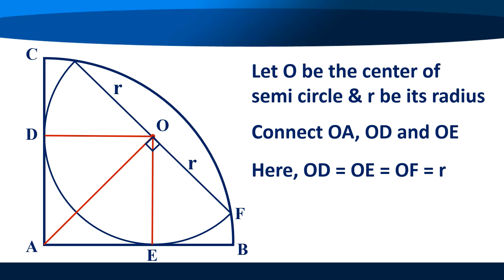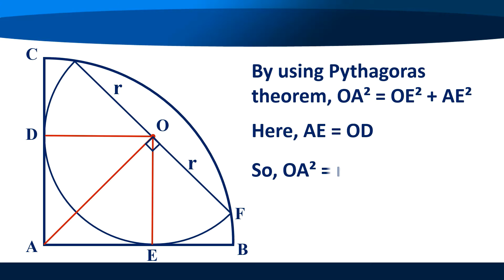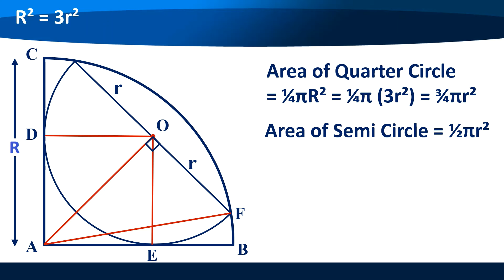Find Ratio of Green Area to Yellow area in this figure (P#49)